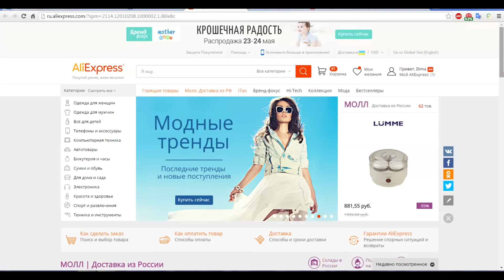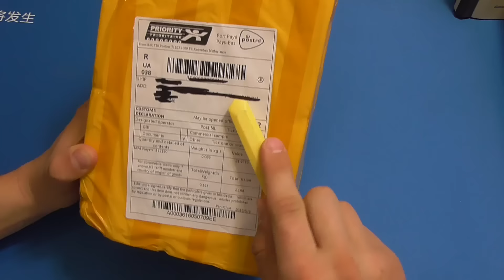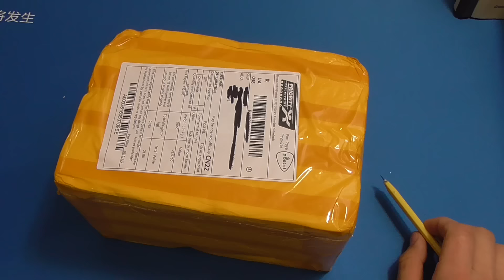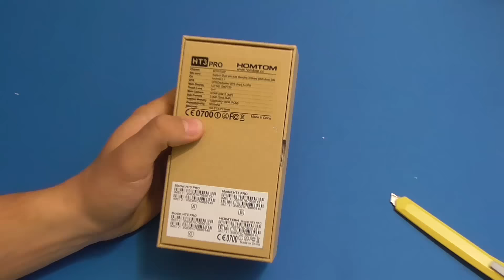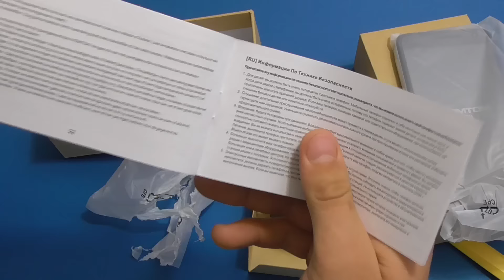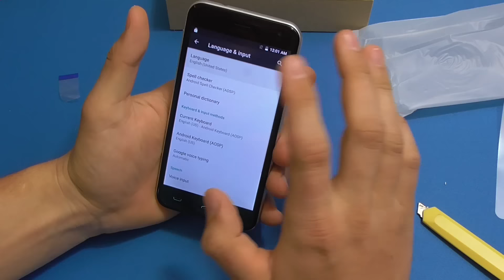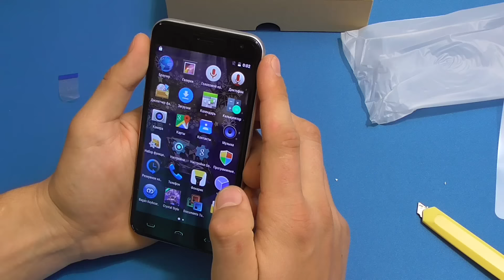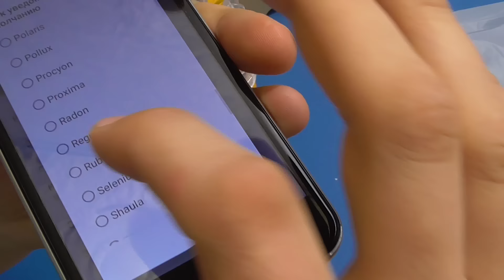Посылка с Banggood №7 - Homtom HT3 Pro распаковка хорошого бюджетного смартфона до 80$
Кто еще не пользуется, советую официальный кешбек сервис Aliexpress реально можно не плохо зарабатывать на своих покупках, получаете назад 7% от стоимости товара..